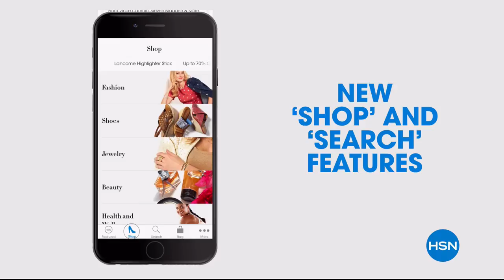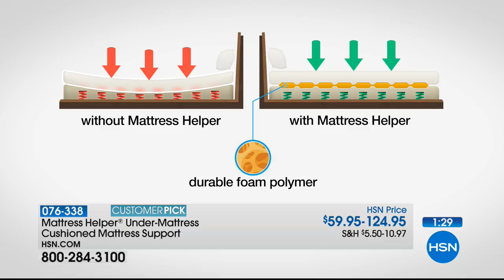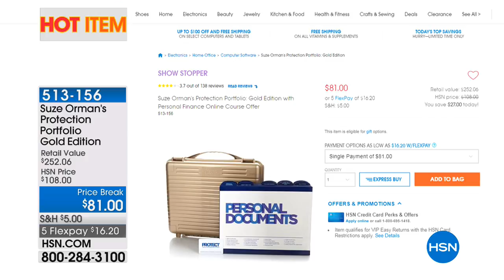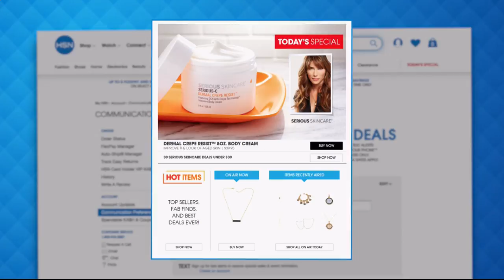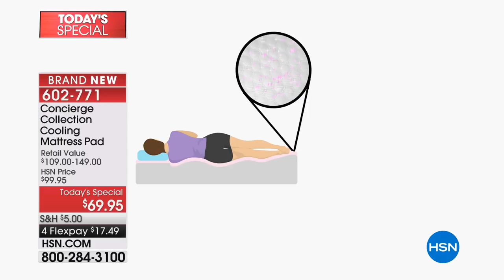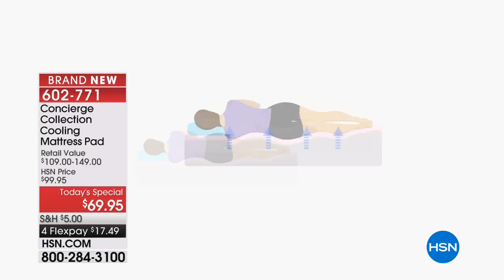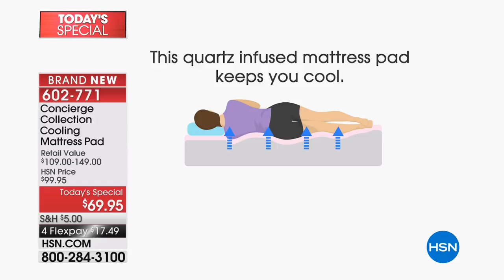HSN | Home Essentials 06.18.2018 - 01 AM